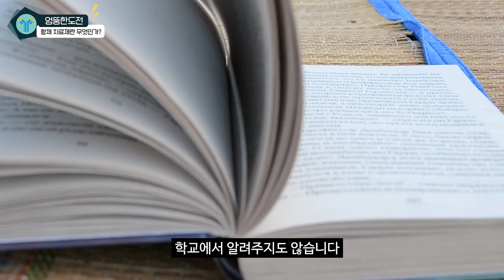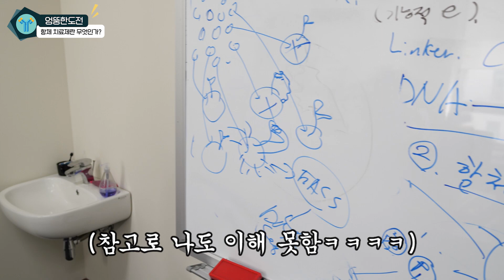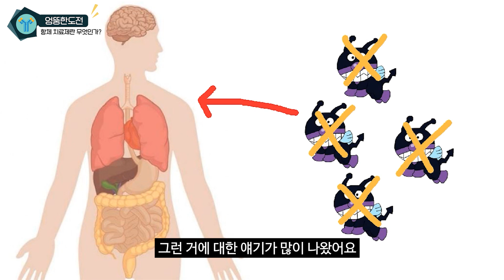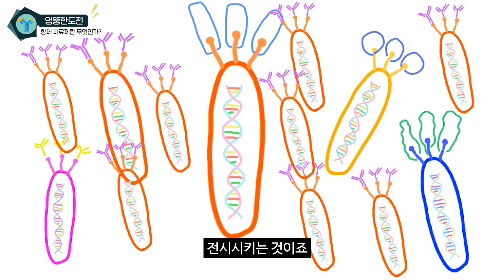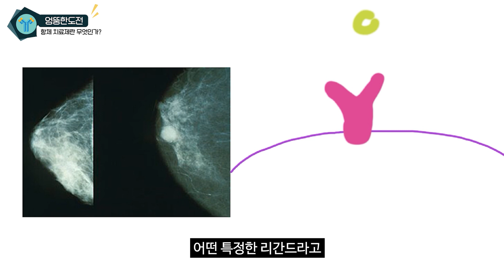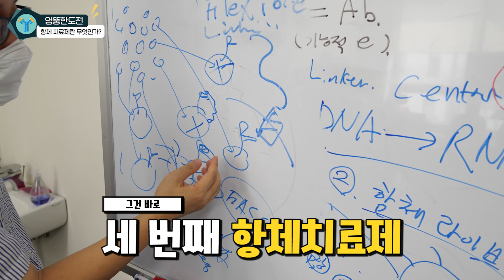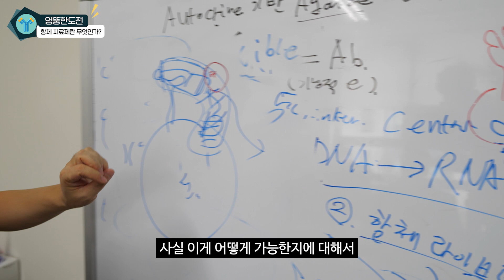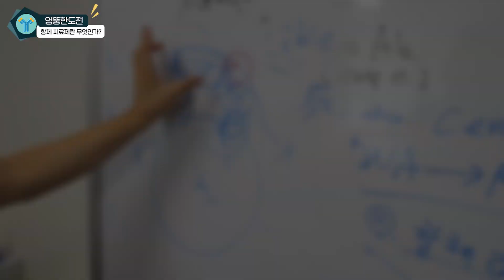약은 어떻게 병균을 물리칠까?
※ 이 영상은 2020년 정부의 재원으로 한국과학창의재단의 지원을 받아 수행된 성과물입니다.

항체 치료제에 대한 이야기!!!